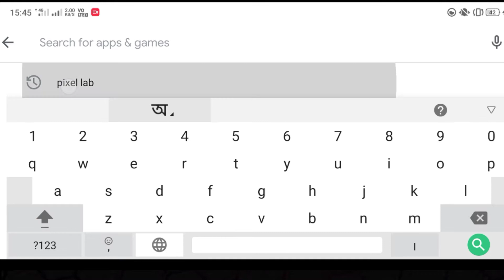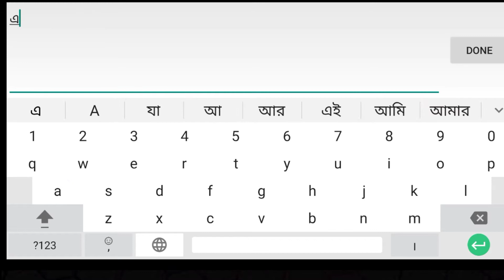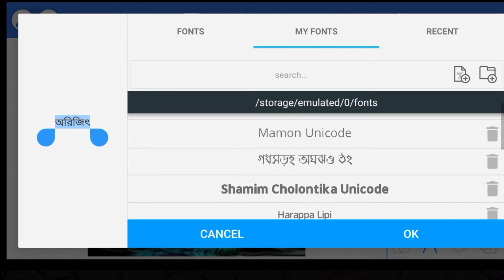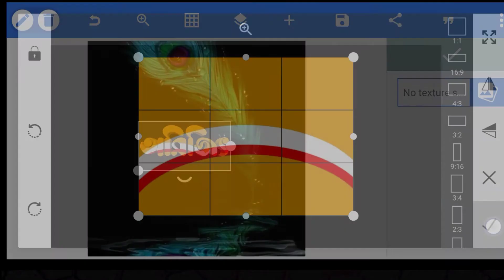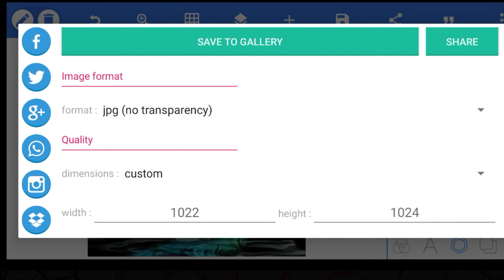How to make Stylish font in bengali || Trending Bengali Name Art Design on Android || Pixel Lab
Hello guys, In this video, I am going to show you

how to make a colorful & stylish facebook viral Bengali/Assamese name art design on android using PixelLab app in 2020. How to make Facebook viral/trending Bengali Name art. Bengali Name Art in PixelLab. Trending Name Style design tutorial.

Bangla Stylish Font
bangla font
 bangla tutorial
stylish bangla fonts
 স্টাইলিশ ফন্ট
মােবাইলে স্টাইলিশ ফন্ট
 স্টাইলিশ ফন্ট ব্যবহার
 মােবাইলে স্টাইলিশ ফন্ট ব্যবহার
Stylish Font Use in Android bangla font bangla font download
 bangla tutorial
 bangla stylish font for android
 bangla stylish font for picsart
bangla stylish font for photoshop
premium bangla font
download font like mixpur, bangla font for photoshop

ভিডিওটি ভালাে লাগলে অব্যশই লাইক
এবং কমেন্ট করে আপনার মতামত জানাতে ভুলবেন না।

বাাড়িতে থাকুন,ভালো থাকুন, সুস্থ থাকুন🙏